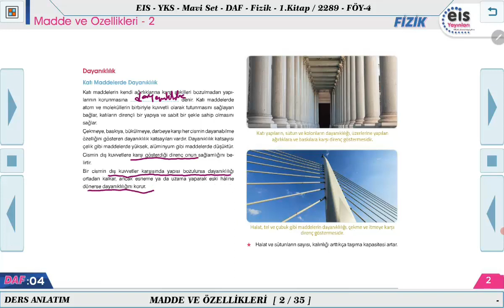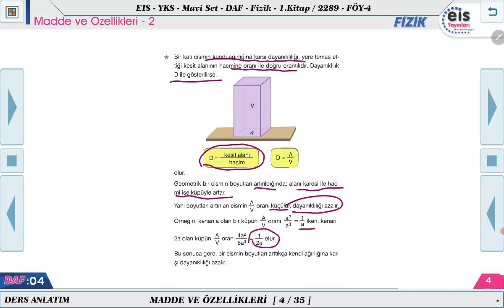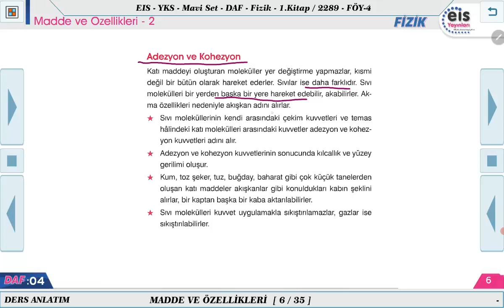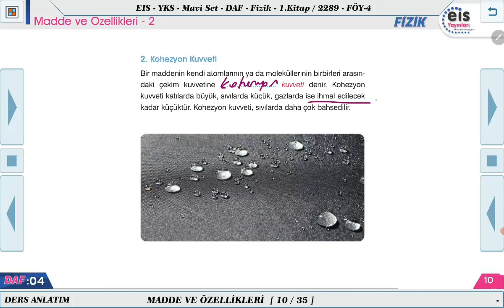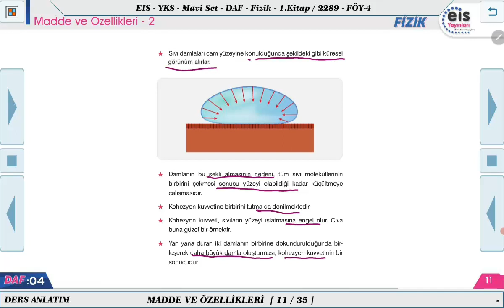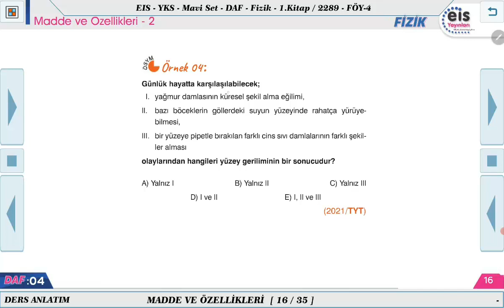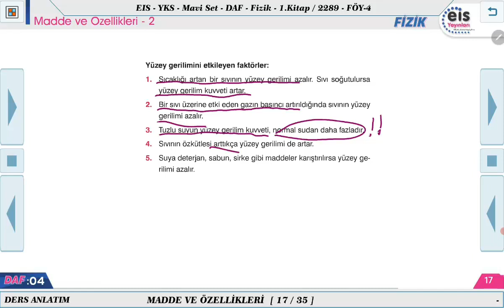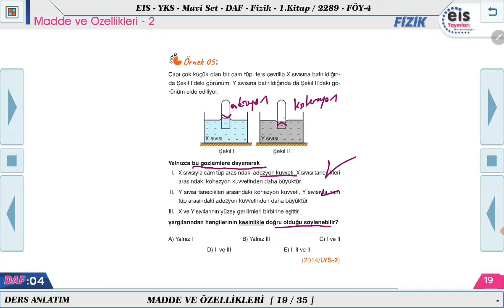Mavi Set Fizik 1 - Madde ve Özellikleri - 2 🔩